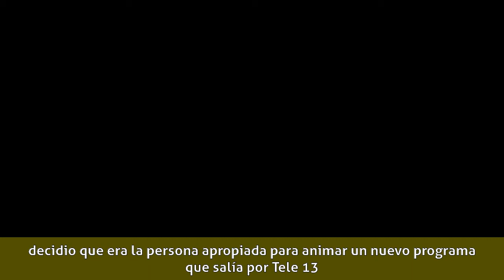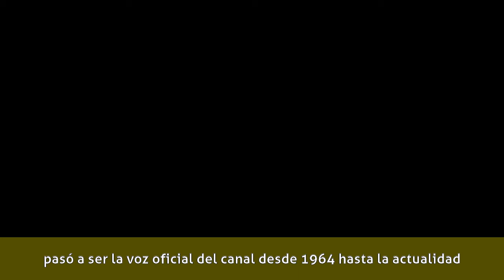Winston Vallenilla Carreyó - Carrera artística